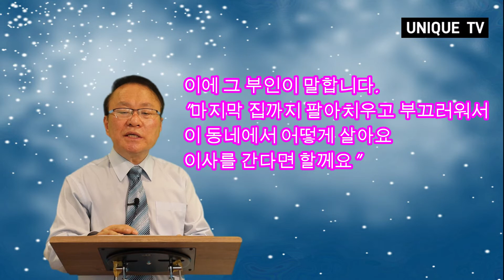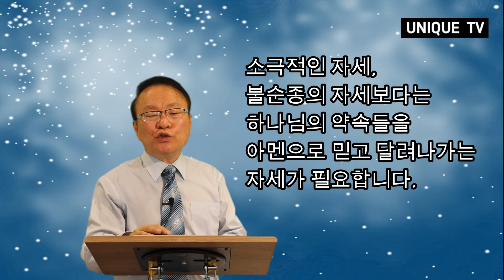[유니크TV #72] 자세만 바꿔도 기적이 일어난다! 지혜로운 여인? / 오늘의 말씀 이성필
- 자율선교후원:기업은행 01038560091 필*니재단 (기부금 영수증 발행가능)

총신대, 연신대, 증앙대